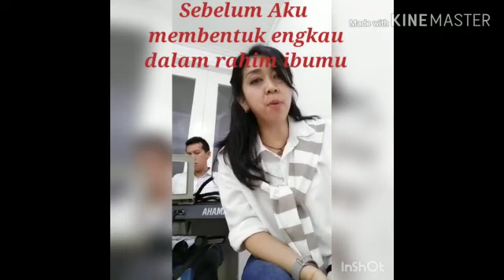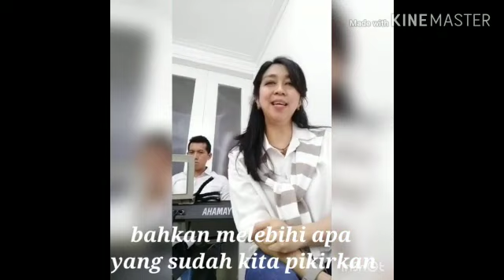Harapanku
Video from gaby ♡